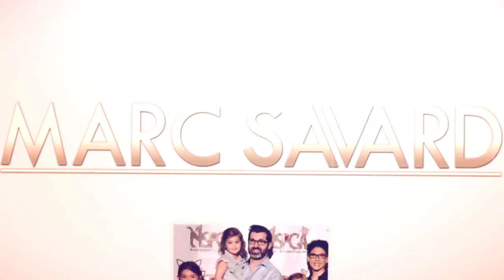(Happiness) EPISODE – 042 A Motivational Video Minute w Marc Savard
Remember, happiness is a journey.  Not a destination.

My intent with this video series is to release a new video each week that is to evoke some thought from you and possibly inspire, educate, challenge, or just give you something to think about for the week. I hope you enjoy it!

-Marc